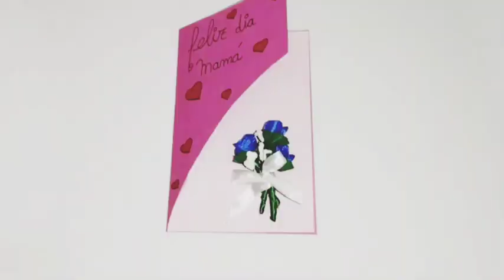preciosa tarjeta con flores para el dia de la madre - tutorial paso a paso